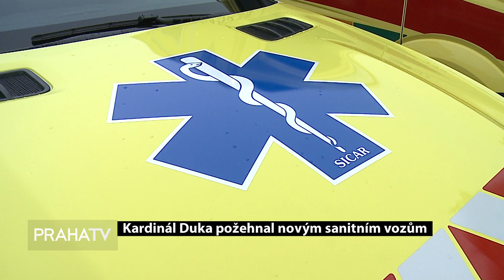Kardinál Duka požehnal novým sanitním vozům